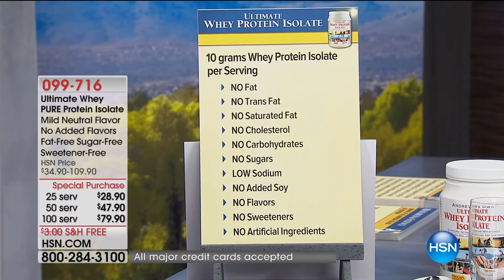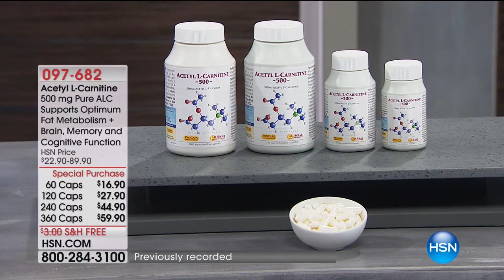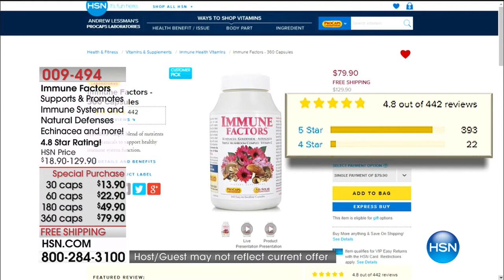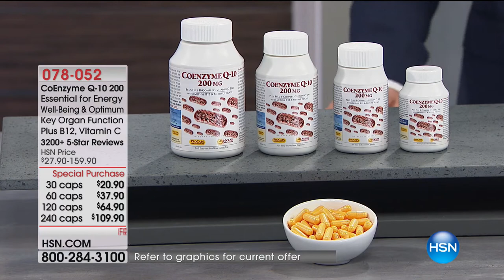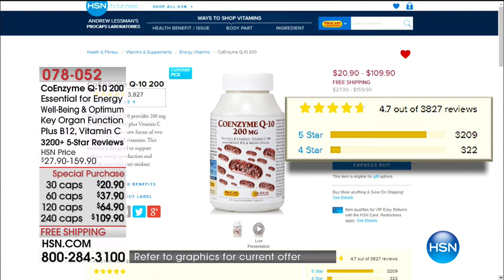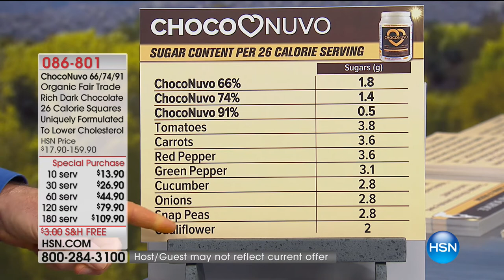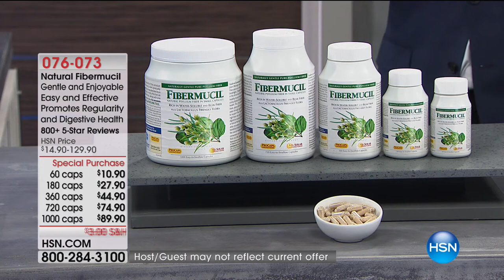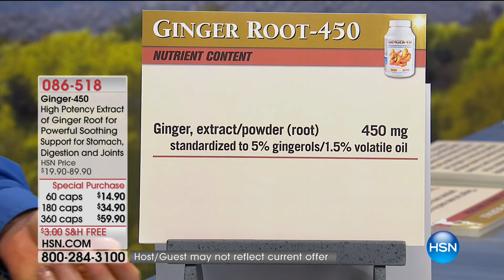HSN | The Monday Night Show with Adam Freeman: Andrew Lessman Encore Presentation 01.24.2018 - 03 AM